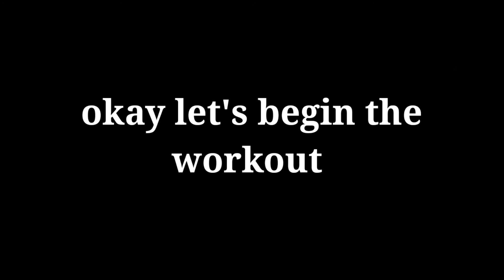vlog 4 day in life calisthenics life style + give away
3awnona chwiya partage. la video rah yadili lwa9t bazaff dire chwiya khirr wa sahittt